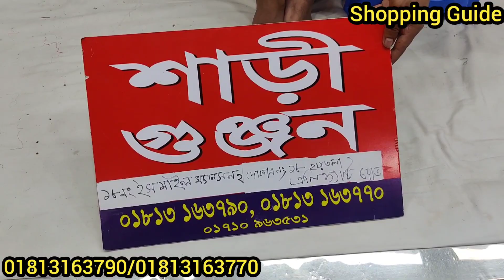৬০০ টাকার কাড়াকাড়ি অফারে ঈদ কালেকশন রেডিমেড বুটিক থ্রিপিস | Eid collection readymade three piece